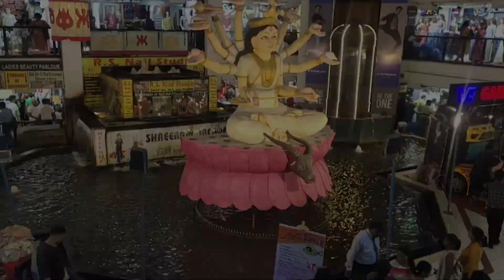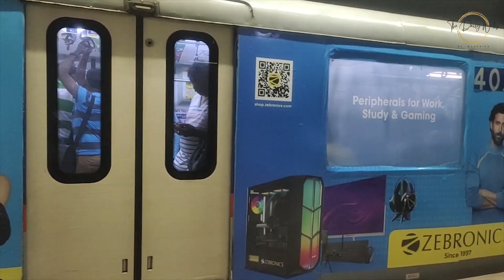l Shopping Day Vlog 🛍️ ll Planned A Surprise But Got Late 🎂 ll The Daily Walks l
Hello family, welcome to my YT channel..! so, have you fully watched my video? how's it? remember, your opinion and suggestions are all I wanted..! please share your valuable opinions through comments or you can DM me on my Instagram

Thankyou. Peace! 🤍